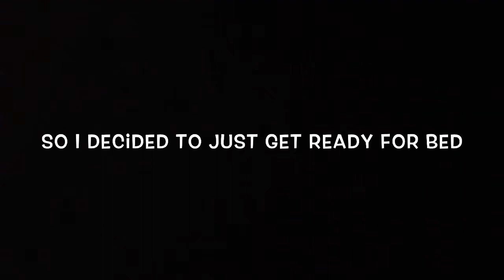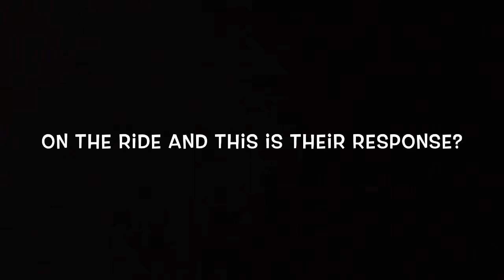Orlando vacation vlog [Darlene Zschech - in Jesus Name (cover by choir Orlando First Baptist church”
S:C: ms.tatiana2real

Or and sounds playing in the background

Thank you all for being apart of my family its so amazing to have you all from all across the world showing love.. if y’all are new to my channel please go subscribe and turn on y’all post notifications .
So y’all wouldn’t miss out on any upcoming videos..
its truly s pleasure to have you all here.
1k here we come.

I will be giving a giveaway soon so please stay tune in with me:
Excuse the noise in the background ,